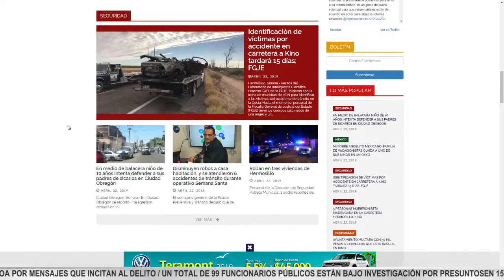No sientas la empresa como una carga, aquí te decimos como: coach empresarial